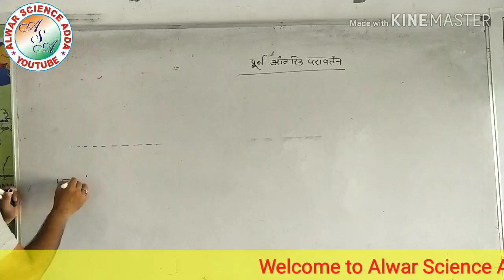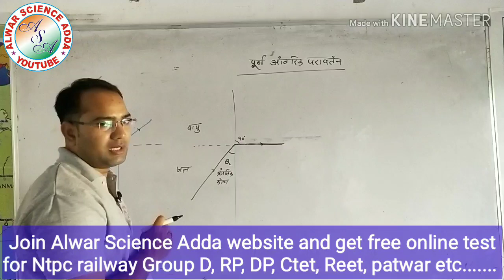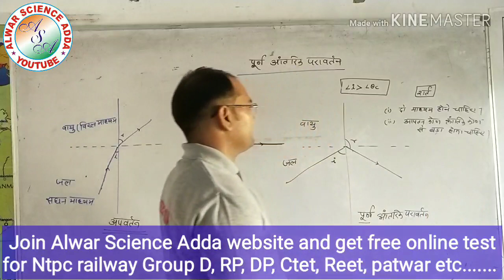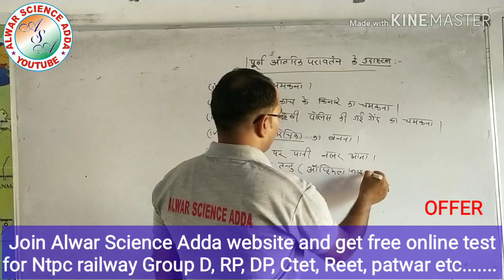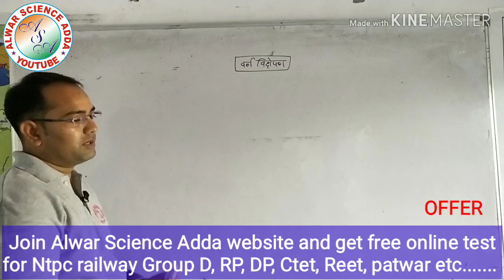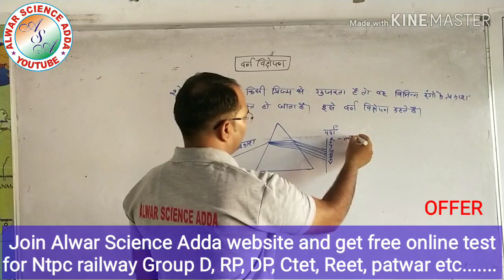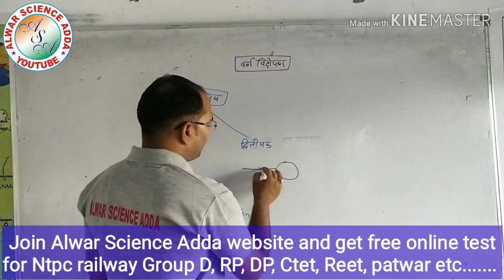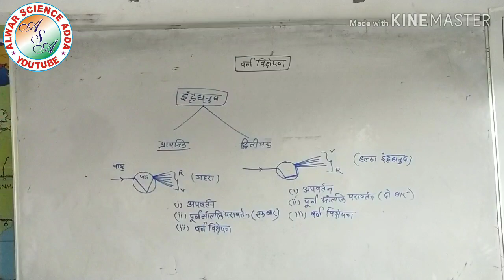Light by sameer sir